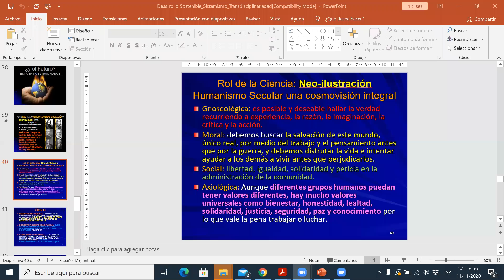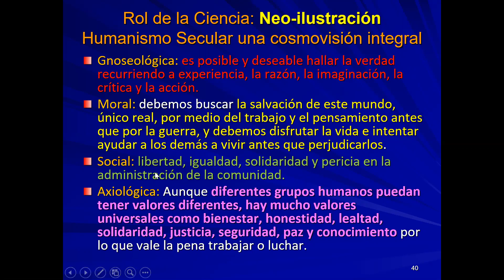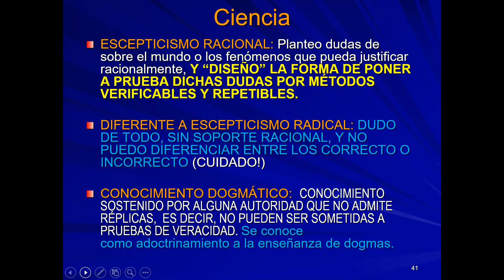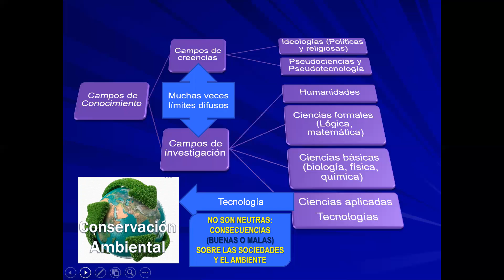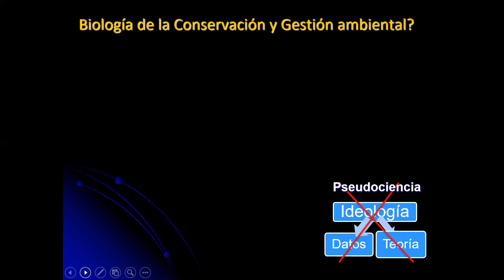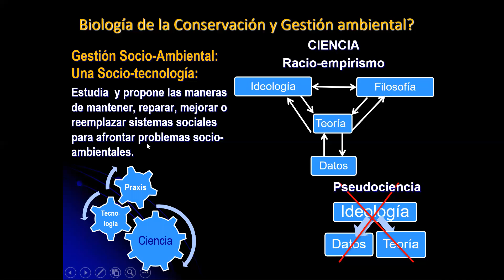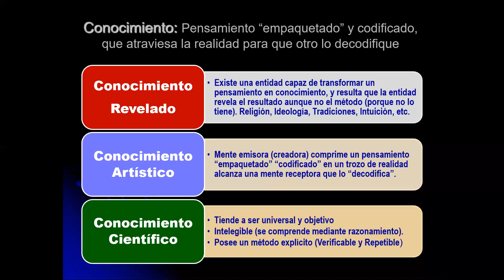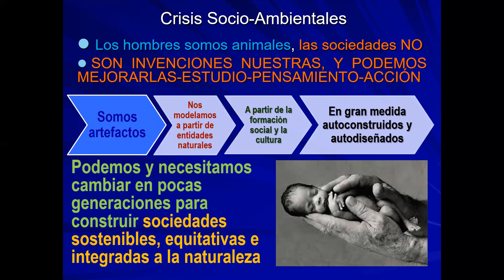Biología de la Conservación Teorico 10 Sostenibilidad Sistemismo Transdisciplinariedad parte 3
Tercera y ultima parte de Sostenibilidad y Conservación Sistémica